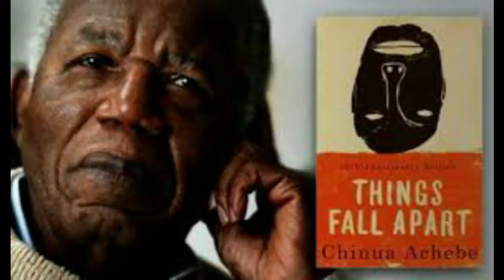The plumber and other hilarious moments at the supreme court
Here are a series clips featuring witty statements that cracked laughter in the courtroom and created a buzz online and across the country.